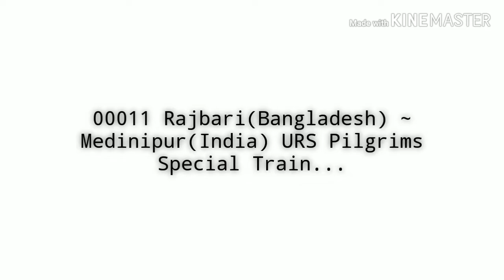00011 Rajbari(Bangladesh) ~ Medinipur(India) URS Pilgrims Special | GMO WAG9HC | Indian Railways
My whole life, this is the first URS special train I captured. Rajbari to Medinipur Pilgrims URS special train skipping Chakdaha at night with honking & this train runs UP & DN only 1 day of a year.

Train description-

00011 Rajbari(Bangladesh🇧🇩) - Medinipur(India🇮🇳) URS Pilgrims Special(IR rake) with 32298 GMO WAG9HC